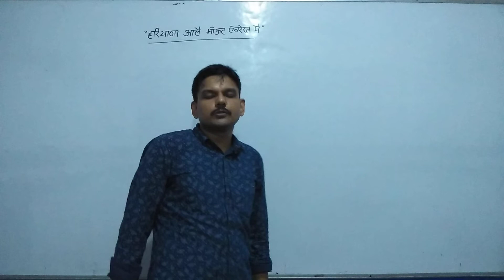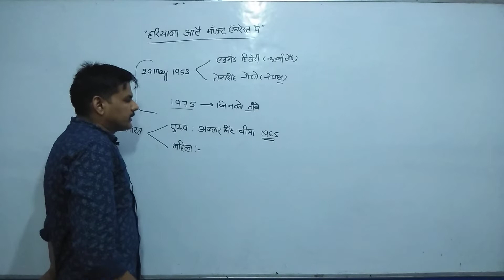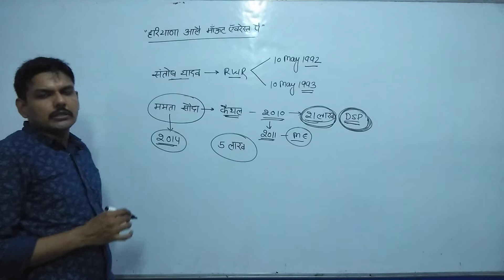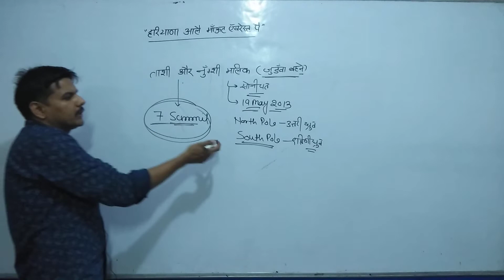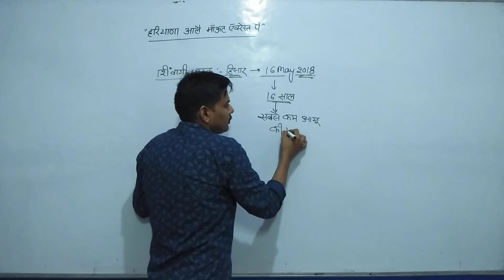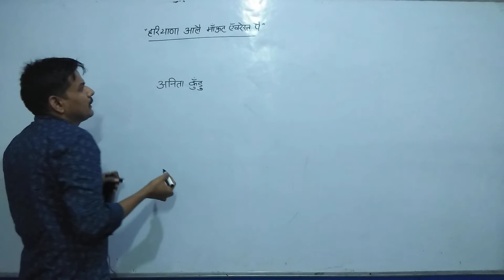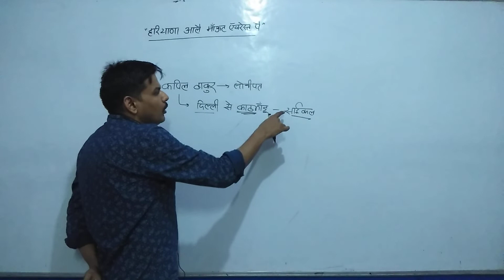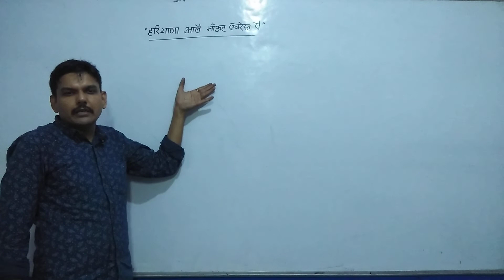"हरियाणा आलै माउन्ट एवरेस्ट पै"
हरियाणा से माउंट एवरेस्ट पर पहुंचने वाले पर्वतारोही...HSSC के एग्जाम के लिए अति महत्वपूर्ण